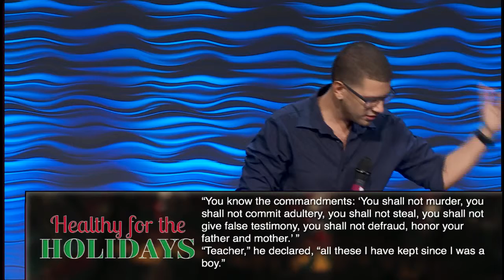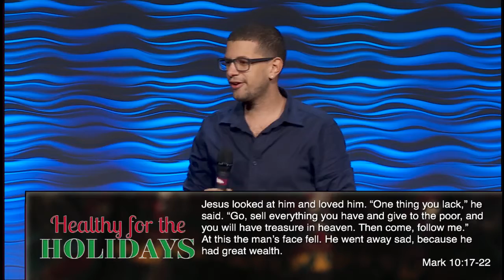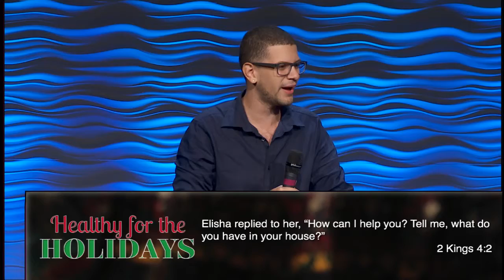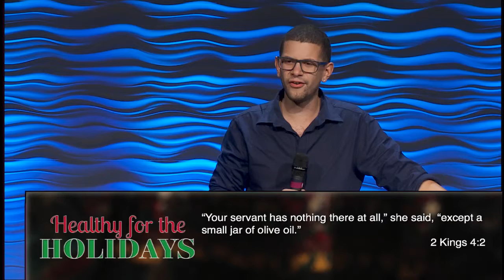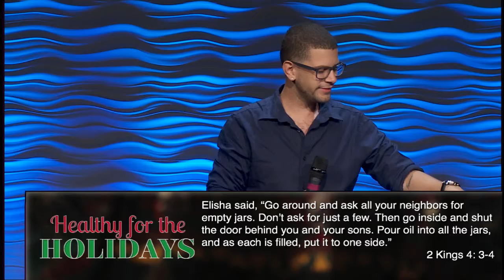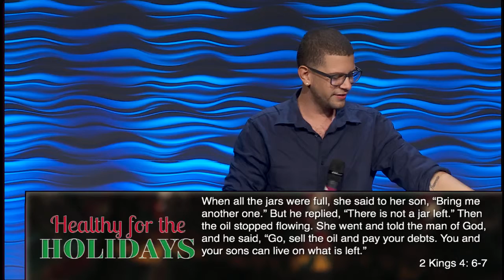Healthy for the Holidays || Financial Fitness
Pastor Jacob Gaines